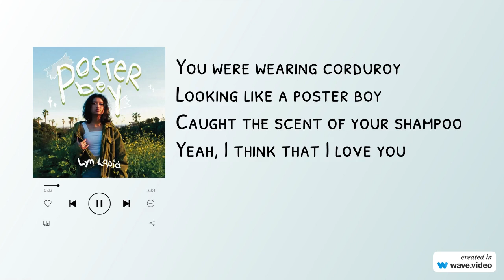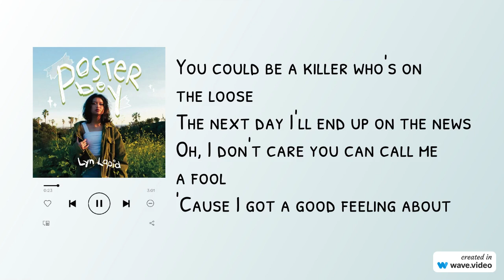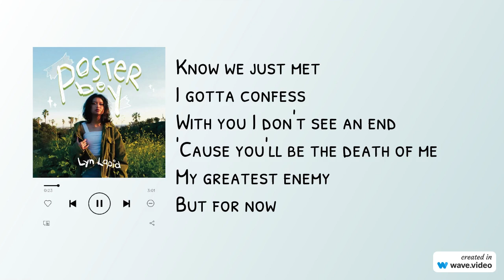Lyn Lapid - poster boy (Lyrics))